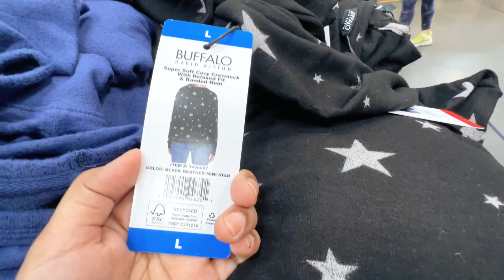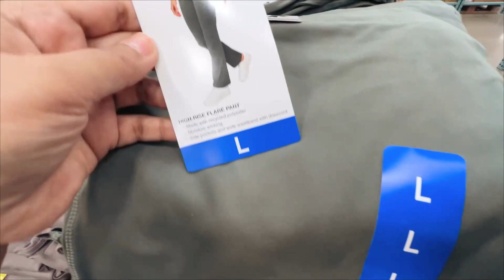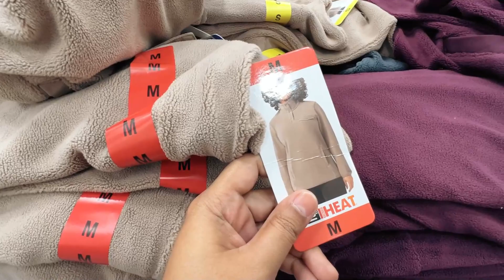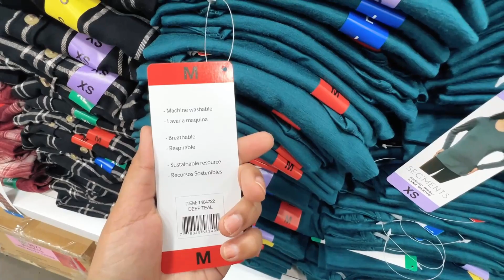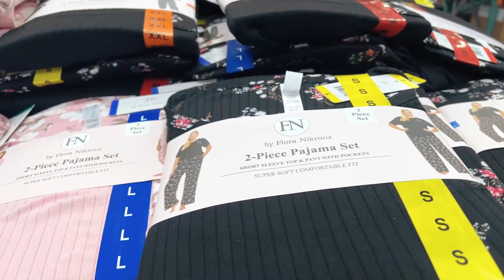COSTCO SHOP WITH ME | NEW COSTCO CLOTHING FINDS | AFFORDABLE FASHION💃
COSTCO NEW ARRIVALS SHOP WITH ME.